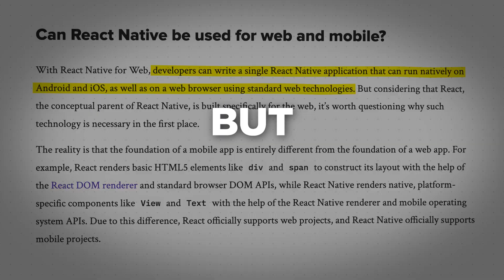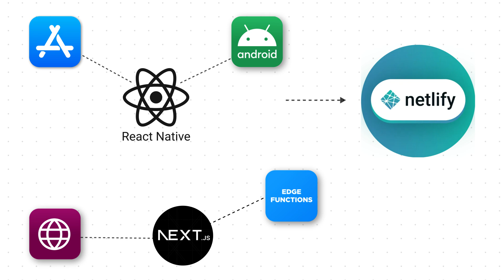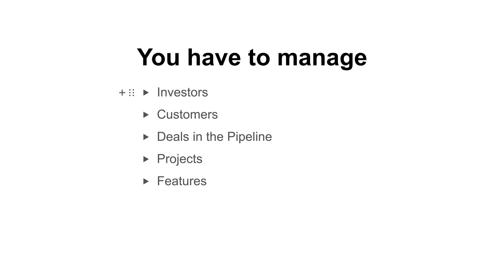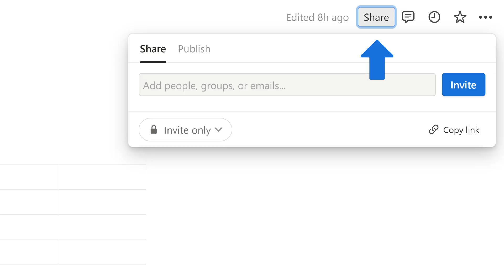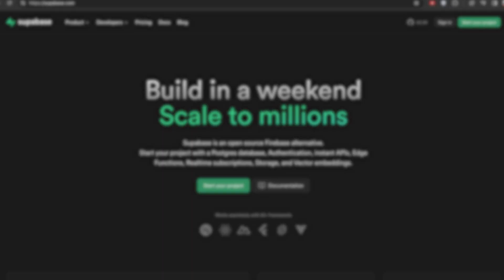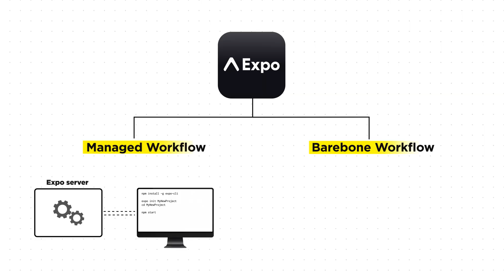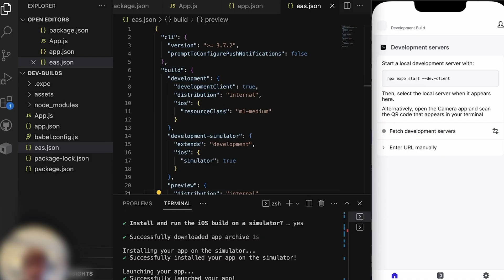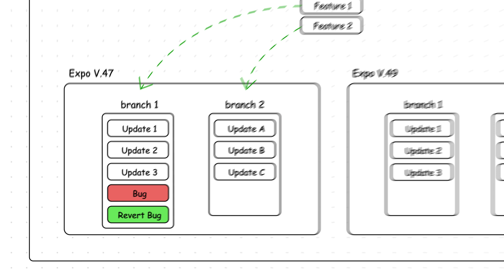Make these mistakes if you want to fail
How many of these coding mistakes will you make?

🎯 If you can think it, you can make it happen with Notion.

Chapters:
3 code bases in 1 - 0:00
Using javascript - 1:46
Using firebase auth - 2:42
Notion DB - 3:34
Using Mongo - 6:21
Using Expo managed workflows - 7:30
Random failures - 9:49
Over the air updates - 10:51
Branch nighmare - 11:44